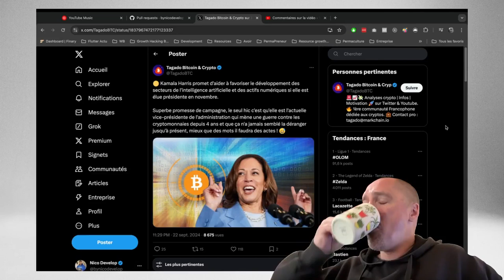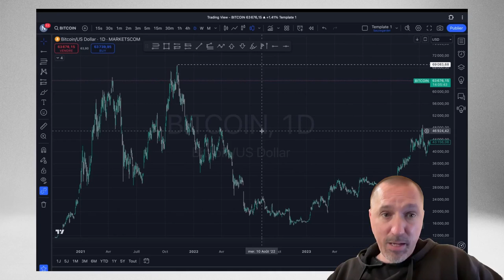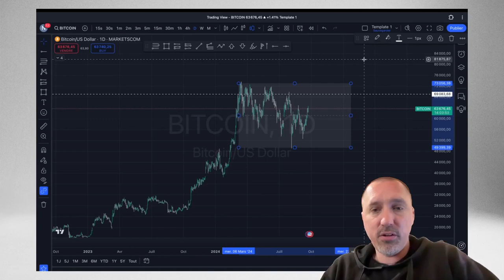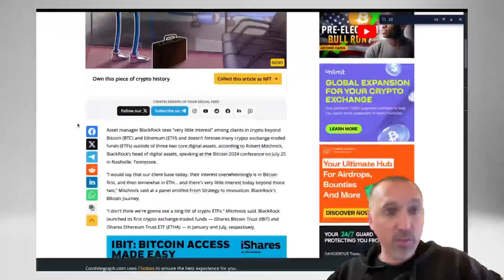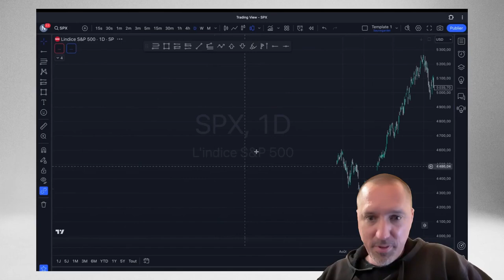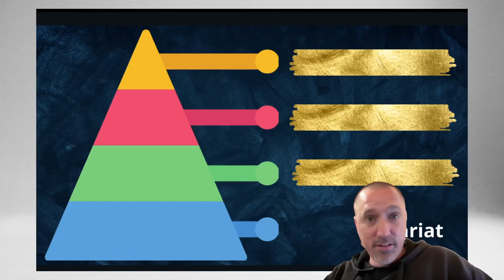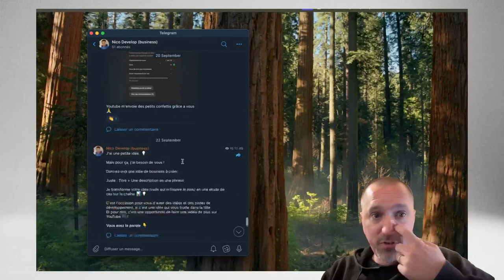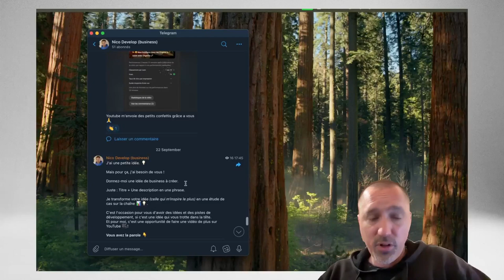Les cryptos c'est super cool 💸🌪️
Ce matin, j'ai trouvé une vidéo qui m'a fait rire et m'a inspiré à répondre aux commentaires sur ma dernière vidéo concernant un projet de cryptomonnaie. Je pense que les cryptomonnaies sont peut-être la plus grande arnaque du siècle, initiée par une personne inconnue et disparue. Kamala Harris promet de favoriser le développement de l'intelligence artificielle, mais en Europe, nous prenons notre temps pour légiférer. Personnellement, je n'investis que dans des valeurs américaines, car je crois qu'elles seules créent de la valeur. Harris promet aussi de développer les actifs numériques, mais cela semble être du discours politique. Les cryptomonnaies, comme le Bitcoin, sont basées sur du vent et ne créent aucune valeur réelle. Les investisseurs perdent souvent de l'argent en raison de la volatilité. Contrairement aux actions d'entreprises réelles, les cryptomonnaies ne reposent sur rien de tangible. BlackRock, par exemple, ne prend pas de risques réels avec les cryptomonnaies. Pour moi, il est essentiel de créer de la valeur réelle, que ce soit par des applications ou des chaînes YouTube, et de ne pas se laisser séduire par les promesses des cryptomonnaies.